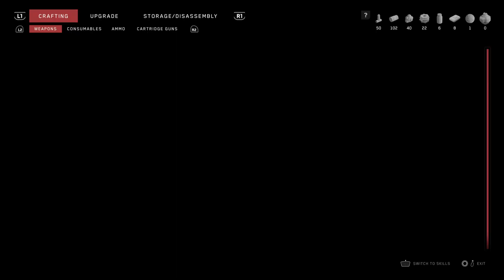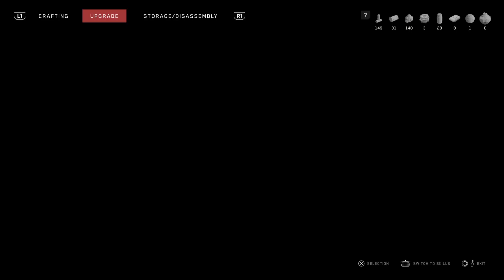Atomic Heart Walkthrough (Armageddon) part 11